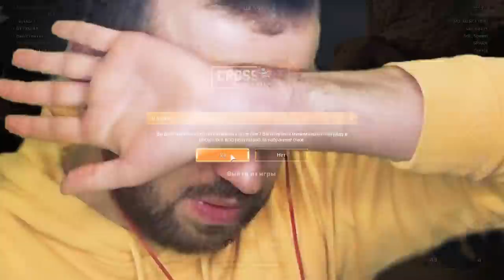УБИЙСТВЕННЫЙ ТАНЕЦ МАШИН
— качай Crossout бесплатно, забирай свой бонус при регистрации и строй свои тачки с нуля!